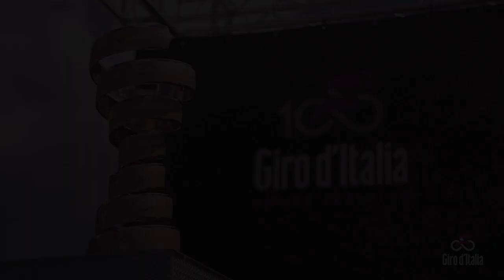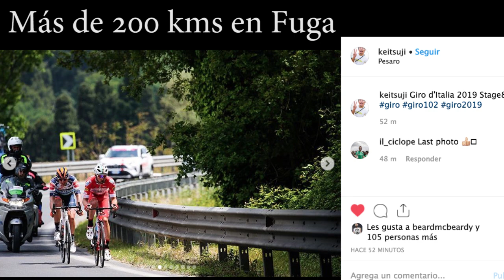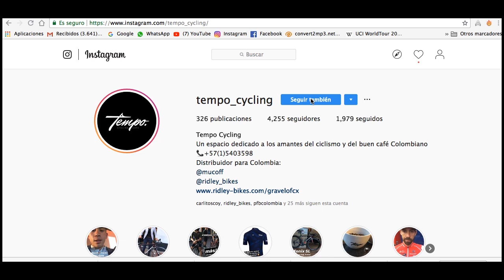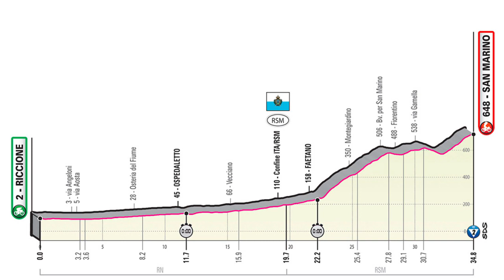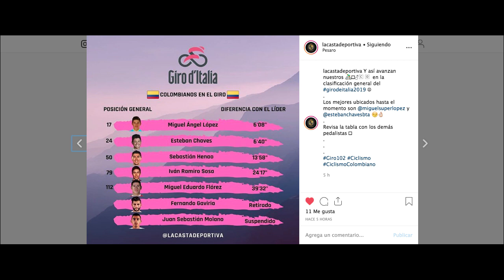Etapa 8: Celebra Ewan - Previa CRI 35 km - Giro d´Italia 2019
Después de 2 años Caleb Ewan volvió a celebrar una victoria de Giro pero antes tuvo que superar todos los obstáculo que trajo la etapa más larga de este Giro d´Italia · Conozca todos los detalles de lo que ocurrió en la Etapa8 y un análisis detallado del recorrido de mañana la Contra Reloj Individual de 35 kms · Gracias por acompañarme